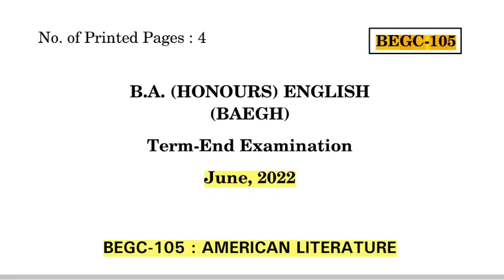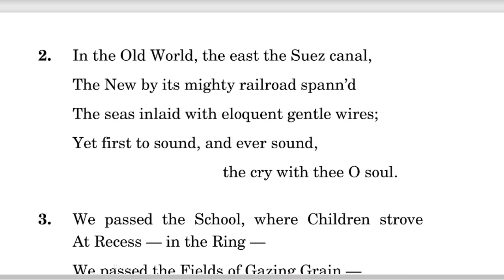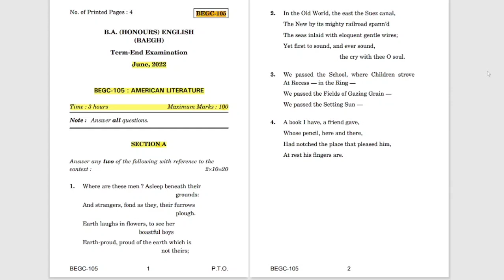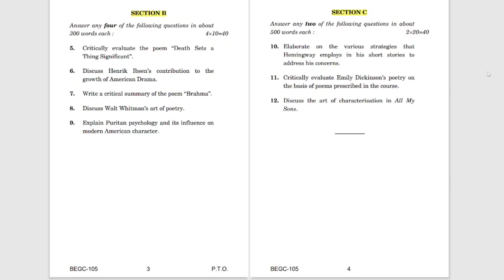BEGC 105 Previous Year Question Paper | June 2022 BAEGH Question Paper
BEGC-105 American Literature
Block-1 Arthur Miller–All My Sons
Block-2 Nathaniel Hawthorne: The Scarlet Letter
Block-3 Short Fiction
Block-4 American Poetry: An Introduction

Used Tags:
BEGC 105 Study Material
BEGC 105 Question Paper Pdf Download
BEGC 105 Guess Paper In English
BEGC 105 Exam Notes In English
BEGC 105 Question Paper 2021-22
BEGC 105 Important Question
BEGC 105 Suggestion Questions
BEGC 105 Important Questions And Answers
IGNOU BEGC 105 Important Question
BEGC 105 Guides In English Our Channel Tag : IGNOU Society